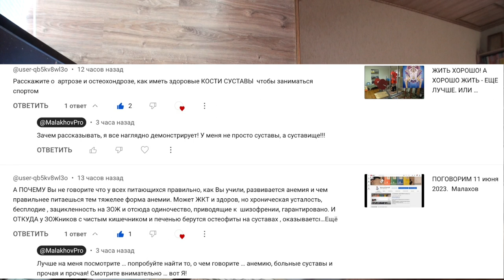КИДАЛОВО. Малахов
Кидалово ... кругом ... кидалово.